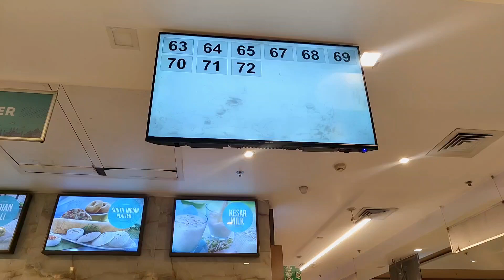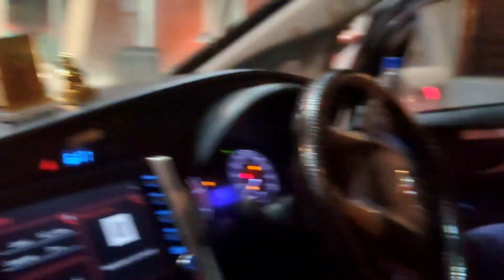mathura vrindavan ek din me wapas ghr | toll plaza par hogyi ladai 😱 | gaadi ki race 🏁